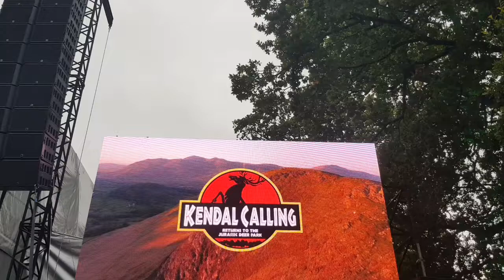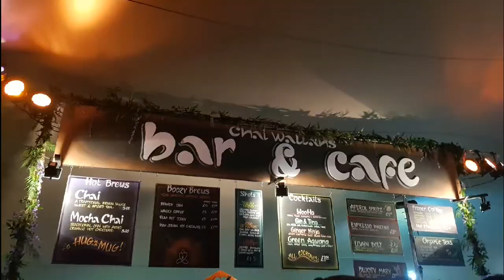Kendal Calling 2019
It was my first Kendal Calling, it was a great Festival with the most rain that I have ever experienced continuously whilst spending my day in a field! I ended up ice skating in the mud, actually quite a good technique!
I missed Thursday but would definitely do the full 4 days next year.
This video is nowt flash ;-) it is just a few snippets of the fabulous music that I experienced at the Festival. See you next year.